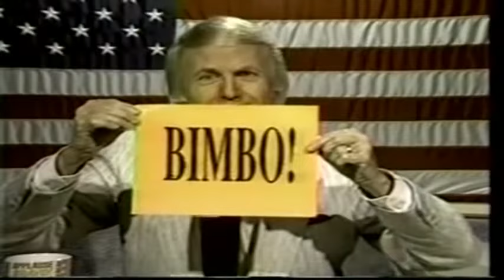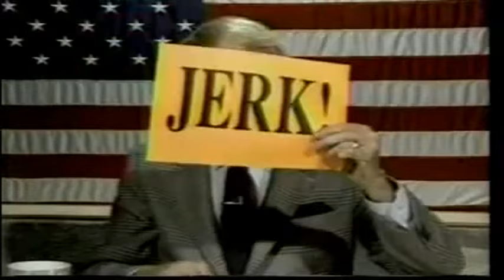Dumb Host Of Conservative Hotline Gets Nothing But Prank Calls...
Wally George was a Reagan/H.W.BUSH era conservative, social commentator, disc jockey, the so called father of combat tv, a pioneer to ppl like Bill Oreilly, Jerry Springer. But nobody took wally seriously and he was constantly hassled with hilarious prank calls with jokes about his 'impotence' and his toupees.
fun fact: he is the father of the actress Rebecca Demornay.